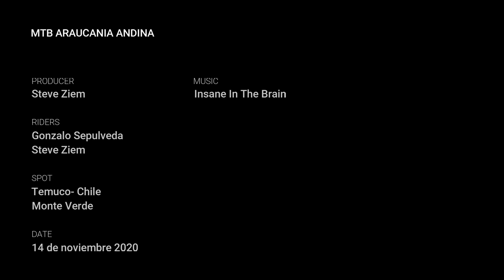MTB Monte Verde Enduro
bajada enduro del cerro monte verde, pista la juguetona . un dia cualquiera acompañado por